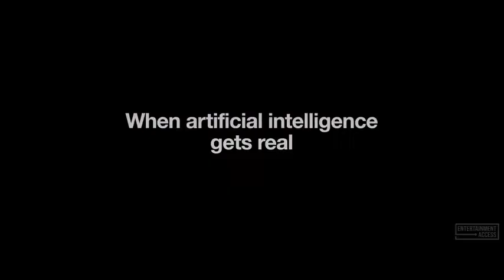JEXI :OFFICIAL TEASER TRAILER 2019